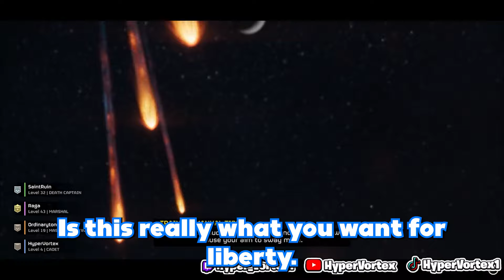Xbox Player plays Hell Divers for the First Time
This was the first time I played hell divers and Although the game keeps crashing I'm Having a lot of fun with it. Like the video If you want to see more Hell Divers.